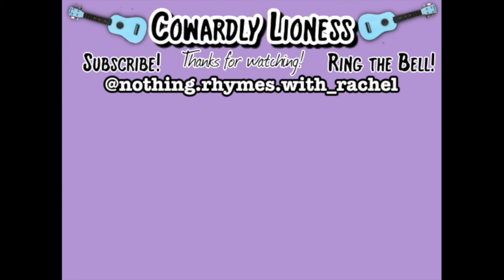Musical Mondays: Imagine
Hi everbody.

Welcome back to another Musical Mondays!

Relatively low-key one this week. I’m currently editing this video during a sales meeting.

I’m still getting used to all of the sudden life changes that happened. My mental health is kind of a mess right now.

I’m still donating to black-led organizations, and so should you!

No matter what, read and research and educate yourself on how to be anti-racist. Have hard discussions with your family and friends about policing and capitalism. End the silence, and instead of just stewing in your white guilt: DO SOMETHING!

Anyway, enjoy.

“Imagine” is a 1971 song by John Lennon, from the 1971 album of the same name.

Where I bought my Ukulele: (Kahlea, the small light blue one)

Where Ian bought the other Ukulele: (Ms. Swholesome, the darker blue Fender)
Twin Town Guitars, Minneapolis, MN

I'm also an actor, and you can check our some of my performance videos over there!